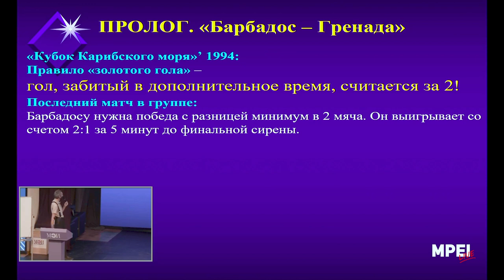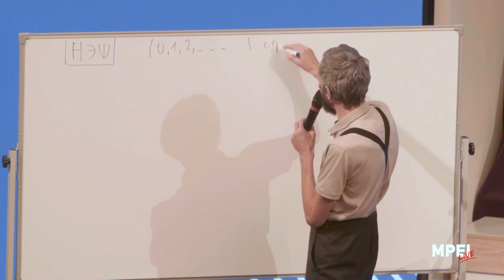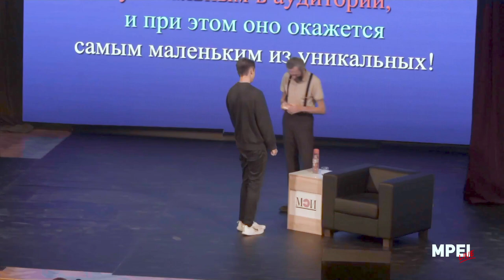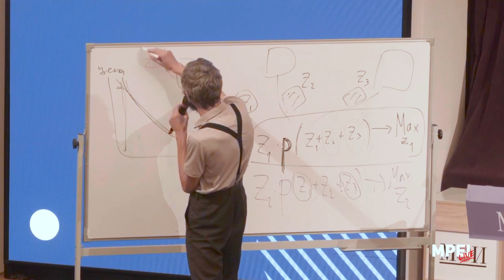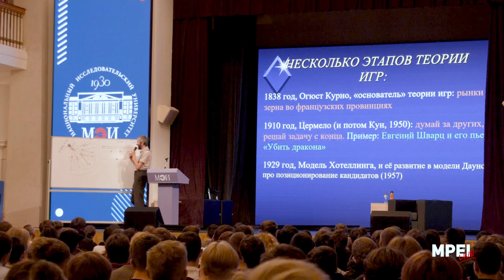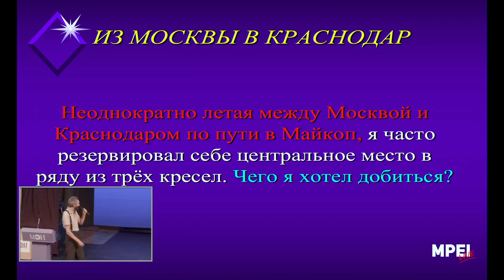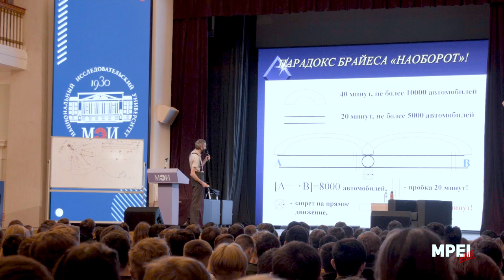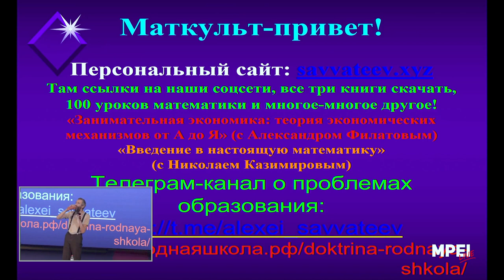"ТЕОРИЯ ИГР ВОКРУГ НАС": ЛЕКЦИЯ В МЭИ 17 ОКТЯБРЯ!